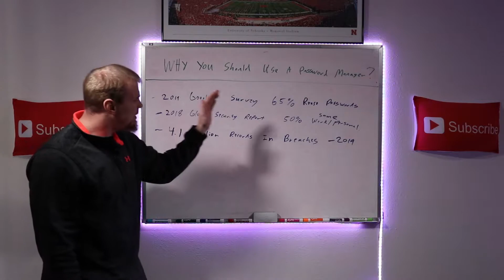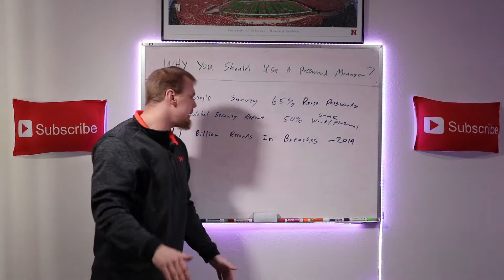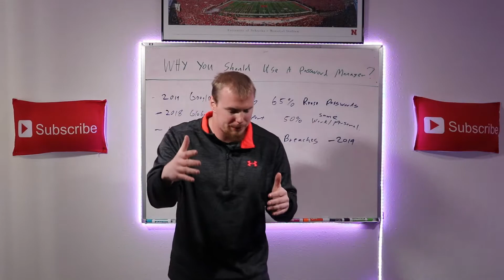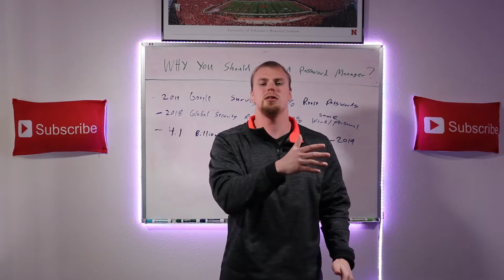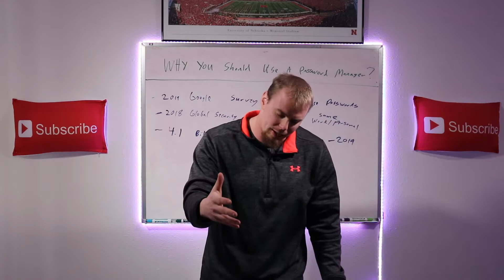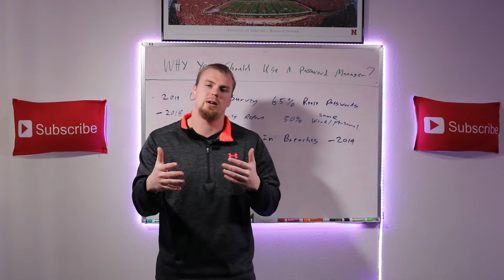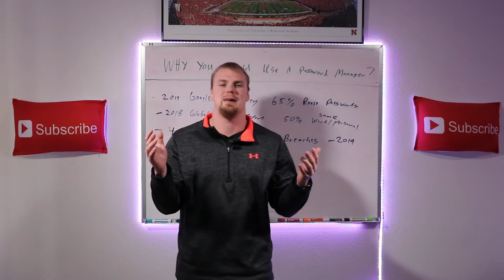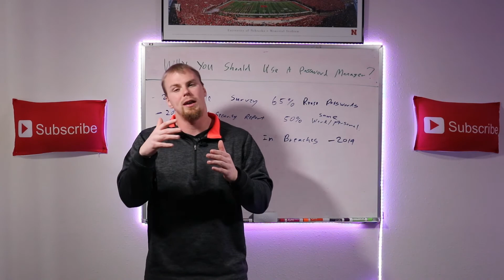Why You Need a Password Manager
Too many of you are using the same or similar passwords for every/website and application. Doing this dramatically increases your chance of having a huge cybersecurity nightmare! A password manager will drastically help you avoid this cyber security nightmare.

So why should you use a password manager? OTHER THAN BECAUSE I TOLD YOU TO!

Look at the stats:

65 percent of people according to a 2019 security survey by google use the same password for multiple or all accounts.

50 percent of people are using the same passwords for their personal or work accounts according to a 2018 global security report.

If you are one of the 50 percent doing this. STOP DOING THIS!  Especially if you work for my organization!

So this means that majority of you out there watching this video are using a similar password for multiple accounts.

What's the problem with this?

In 2019 there were 4.1 billion username and passwords involved in data breaches and 81% of incidents where people are getting their accounts hacked is because of a username and password involved in a breach.

This is also called credential stuffing..

With 4.1 billion records out and counting. The odds are pretty high you have at least 1 password involved in a breach.

If you use that password for everything, an attacker finding 1 username and password for you in a breach database will allow that attacker to HACK all of your accounts.

This is why it is super important that you are setting a different strong password for each site/application you use.

No and that does not mean using a variation of the same password for each site. Pirates are smart and they can figure those variations out. Because people use easy to guess patterns.

This is where the importance of a password manager comes in.

A password manager allows you to set a different strong password for each site without you having to remember a difficult password for each site.

You just have to remember a master password to get into the password manager.

Lets face it. People are not good at setting strong passwords. Even if you are good at setting strong passwords, it is not easy to remember a completely different strong password for each and every site/application you use.

In the organizations I have worked with throughout the years people have a hard enough time remembering 1 strong password for their work account.

This is why a password manager is such a great tool! You just have to remember setting that 1 master password freeing up your mind so you can remember to smash that like button for the YouTube algorithm.

Make sure you are setting that master password to something extremely hard. Something 20 characters or longer in my recommendation.

Watch my video on how to set strong passwords if you want to learn how to set a strong password.

I recommend using this password manager for everything that you can except the master email account that is tied to it and accounts that do not let you use your password manager. Such as logging into your home computer or work computer.

Set a different difficult strong password for the email account tied to your password manager so someone cant hack into your email and get into your password manager that way.

Some password managers out there I recommend are LastPass, 1Password, and Keepass.

I personally use LastPass myself. I have used 1password in the past and loved that as well. Keepass is great because it can be totally offline but there are some risks to losing your vault that way so you have to be careful.

Basically, I want you guys to take away from this video that in 2020 and beyond if you don’t have a password manager already you need to get one and change all of the passwords for every site/application you use to something different and something hard. I generally try to try to max out the maximum length the site will take for a password. Because length is what makes a password hard.

I even mentioned this in my top 5 cyber security 2020 resolutions video that I did in January.

Finally, I just bought some new equipment to be able to do screen capturing and I am excited to be able to show you how to setup on of these password managers in a video very soon.  Also make sure your smashing that like button for the YouTube algorithm so this video gets out to more people on YouTube and they can learn how to protect themselves from the cyber security threats out there in the world.